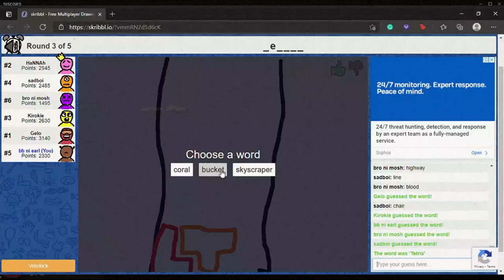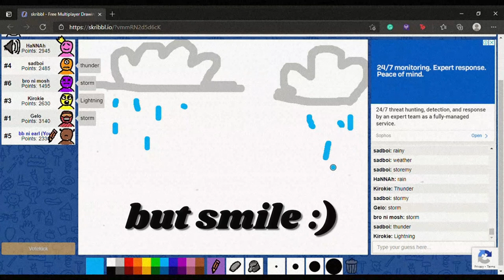Just A Friend - Julienne Monique prod. Andy Jung (original composition)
Stay safe, luvs!

instafram: @reblaiteee